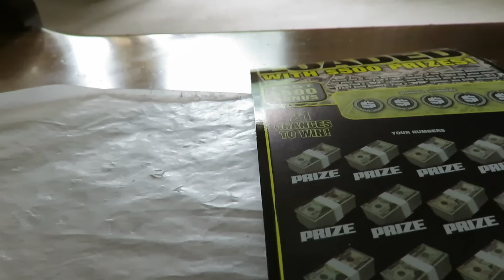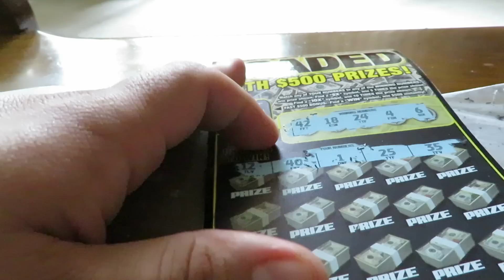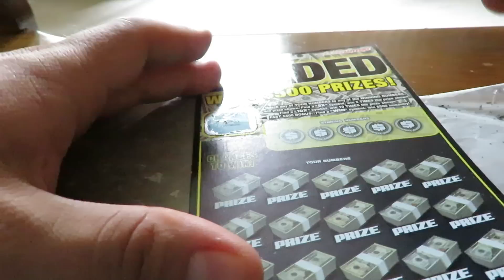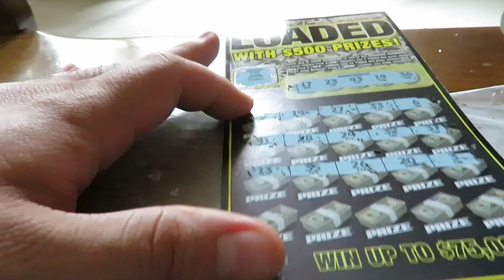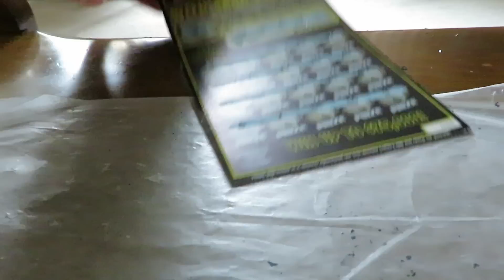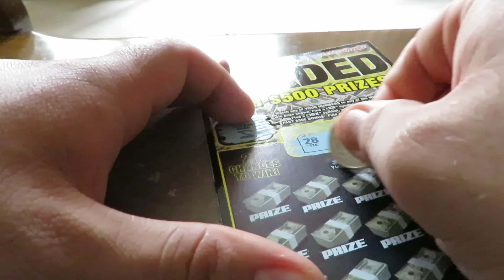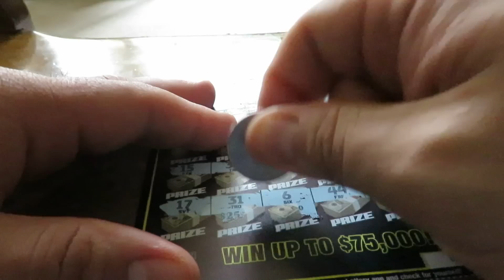$5 Friday (MY 500TH VIDEO!!) hoosier lottery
Here is me scratching $5 tickets as I pass another milestone: 500 videos posted on my page. So to celebrate this I bought four of the fittingly enough "Loaded $500". Will I win something? Tune in to find out.